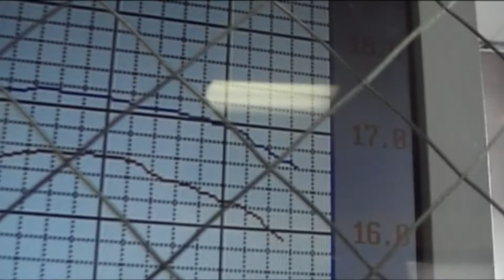2003 Cobra on the Dyno at DB Performance 514 RWHP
2003 Mustang Cobra on the Dyno Dynamics Dyno of DB Performance in Rogers, MN.  Spring of 09.

2.8 upper, idler, heat exchanger, SCT MAF, Magnaflow catback, X pipe.